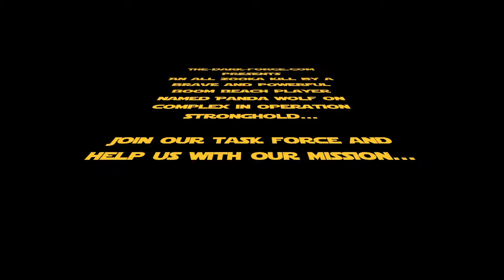Boom Beach Complex Kill with Zooka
Panda Wolf finishing Complex on Stronghold with All zooka boom beach attack!